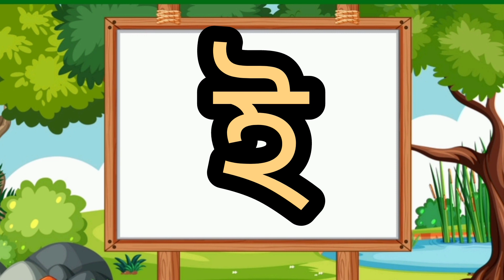Bangla swarbarno। অ আ ই ঈ উ ঊ ঋ এ ঐ ও ঔ। বাংলা স্বরবর্ণ দিয়ে শব্দ গঠন শিখি ও পড়ি।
bangala swarbarno বাংলা স্বরবর্ণ অ আ ই ঈ উ ঊ

ছোটো বাচ্চাদের অ আ ই ঈ পড়া ও লেখা। শিশুশিক্ষার একেবারে প্রথমে যে সব প্রাথমিক জ্ঞান শেখানো হয়ে থাকে তারমধ্যে বাংলা স্বরবর্ণ অ আ ই ঈ উ ঊ ঋ এ ঐ ও ঔ অত্যন্ত গুরুত্বপূর্ণ।

Bangla swarbarno
Bangla bornomala
বাংলা স্বরবর্ণ বাংলা বর্ণমালা
অ - অশ্ব আ - আপেল